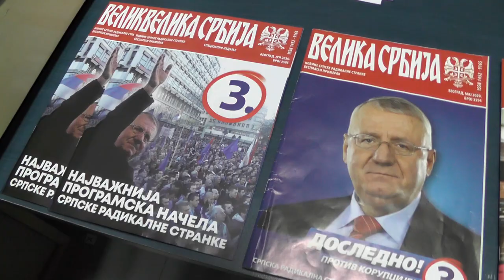RADIKALI O ZAKONU O RADU I UKIDANJU JAVNIH IZVRŠITELJA 16062020